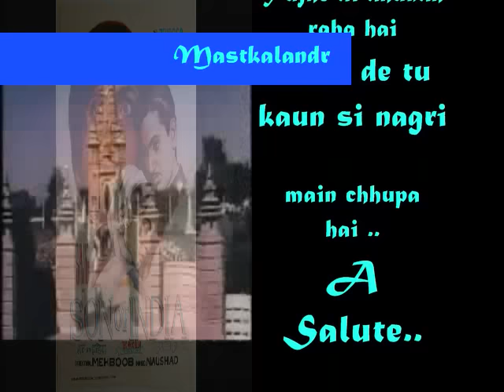dil todne wale tujhe dil dhund raha hai_Son Of India_KumKum&Kamljit_ Rafi_Lata_Shakeel_Naushad_a tri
Song :dil todne wale tujhe dil dhoond raha hai
Movie : Son of India (1962)
Singers: Mohammad Rafi & Lata Mangeshkar
Lyricist : Shakeel Badayuni,
Music Director : Naushad
Cast : Kumkum, Kamaljeet, Jayant, Kanahaiya Lal, Mukri, Simi Bakthawar', Tun Tun, Kumar, Lilian,master Javed Khan,
Producer Director : Mehboob Khan

Lyrics:-
dil todne waale
tujhe dil dhoond raha hai
awaaz de tu kaun si nagri

mein chhupa hai
dil todne waale

tu hum ko jo mil jaaye to
haal apna sunaaye
khud roye kabhi aur
kabhi tujh ko rulaaye

wo daag dikhaaye jo hamen
tune diya hai
aye dil ke sahaare tujhe
dil dhoond raha hai
seene mein teri yaad ka
toofan utha hai
aye dil ke sahaare

dil mein to ye hasrat hai
tere paas main aaun
nazron se gira hoon to
nazar kaise milaaun
nazar kaise milaaun

badnaam hoon nakaam hoon
kya mujh mein raha hai

dikhla ke kinaara mujhe
mallaah ne loota
kashti bhi gayi haath se
patwaar bhi chhoota
patwaar bhi chhoota

ab aur na jaane meri
taqdeer mein kya hai
dil todne waale

bechain udhar tu hai
to majboor idhar hum
baithe hain chhupaaye hue
ashqon mein tera ghum

har chot ubhar aayi hai
har zakm hara hai
dil todne waale

Song It is picturised on Kumkum& Kamaljit

Mehboob Khan, director of ‘Mother India’ who actually wanted to be actor...
The man who first globalised Indian cinema
Mehboob Khan was the first Indian to be nominated for the Academy Award in the foreign-language category for Mother India. The exceptionally creative yet self-effacing man from Gujarat had arrived in Los Angeles after three decades of hard work and the singular pursuit of his dream to place Indian cinema on the world map.

Mehboob Khan (born Mehboob Khan Ramzan Khan; 9 September 1907– 28 May 1964)
was a pioneer producer-director of Indian cinema, best known for directing the social epic Mother India (1957), which won the Filmfare Awards for Best Film and Best Director, two National Film Awards, and was a nominee for the Academy Award for Best Foreign Language Film. He set up his production company – Mehboob Productions, and later a film studio – Mehboob Studios in Bandra, Mumbai in 1954.He also created the dacoit film genre with Aurat (1940) and Mother India,and is also known for other blockbusters including the romantic drama Andaz (1949), the swashbuckling musical Aan (1951), and the melodrama Amar (1954).

In 1961, he was a member of the jury at the 2nd Moscow International Film Festival. He remained the president of the Film Federation of India.
Mehboob Khan was known for having been influenced by Hollywood, and his films often featured lavish sets in the style of the Hollywood at that time. The oppression of the poor, class warfare and rural life are recurring themes in his work.
Mehboob Khan was awarded the title of Hidayat Kar-e-Azam by the Indian government.

Personal life...
Mehboob Khan married twice. With his first wife Fatima, he had three sons: Ayub, Iqbal and Shaukat. After separation from his first wife, he married the famous Indian film actress Sardar Akhtar (1915–1986) in 1942. He adopted Sajid Khan (born 28 December 1951), who has starred in Indian and foreign English films.

Sajid Khan (born 28 December 1951 in Mumbai, India) is a former Indian actor not to be confused with being the brother of Farah Khan. He is the adopted son of Indian film producer Mehboob Khan, founder of Mehboob Studios, in India.
Sajid made his acting debut at the age of six in his adopted father Mehboob Khan's Oscar-nominated 1957 film Mother India where he played the younger version of the character played by Sunil Dutt. dil He also acted in Mehboob Khan's last directorial venture Son of India in 1962.
STORY ;- It is the story of a boy who, in his search for his father, went hungry for days but never thought of stealing or begging. It is the story, not of a Paragon of Virture, but those footpath schools where the Devil himself teaches sinful trades to friendless, homeless and hungry children like Gopal.But Gopal had only his mothers teaching to lean upon.His father was one of those playboys who run into debts and, then fall into the hands of Sharks like Jang Bahadur. He married Kamla only to get rich, but in her he found such devotion and love that he was ashamed of himself. The unfortunate man left a good home, a good wife and dear little son - Gopal - and became a reculse, with eternal sorrow as his only companion.SON OF India is the story of a fearless boys faith in God...